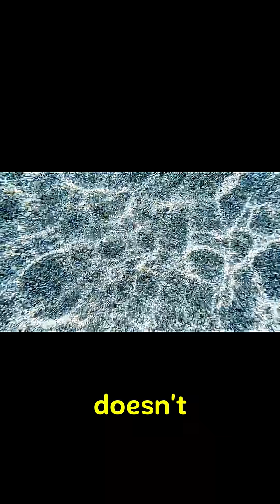Ocean Science Facts That'll Blow Your Mind